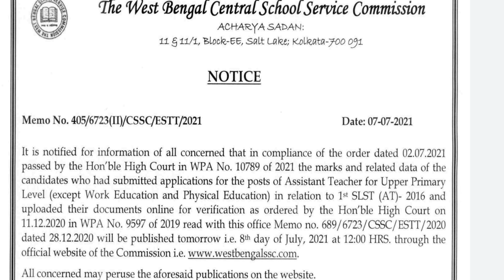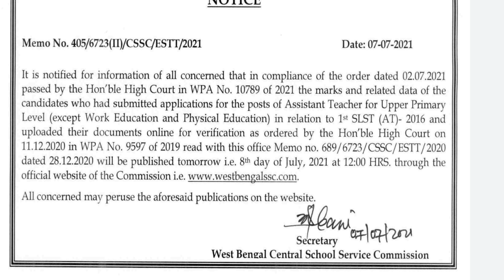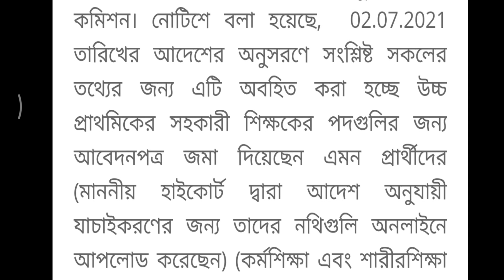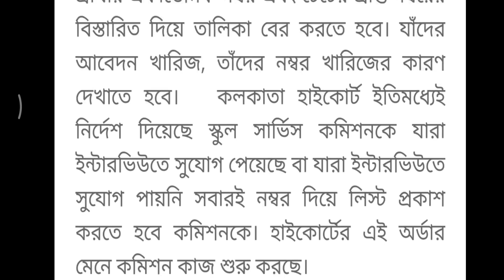Upper Primary Latest News Update||Upper Primary Interview List News||Wb Upper Primary News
Upper primary latest news today related to upper primary interview news in west bengal.The name was in the previous merit list, this time the name is not in the interview list. But those who got a place in the list of interviews have more numbers! In this situation, the case for the appointment of upper primary was again filed in the Calcutta High Court. Challenging the validity of the interview list, 137 job candidates have filed in the High Court. The case will be heard in the court of Justice Abhijit Gangopadhyay next Tuesday. Complaining job seekers complained that in 2019, Justice Mausumi Bhattacharya's order was not complied with. Transparent interview list not published.

Topics Covered:

1) upper primary latest news today
2) upper primary latest news
3) upper primary interview news
4) upper primary interview list
5) wb upper primary latest news
6) ssc upper primary latest news
7) upper primary news
8) upper primary news today
9) anisur rahman upper primary
10) SAROJ TOUR DIARY

Previous Video:

1) Ssc waiting